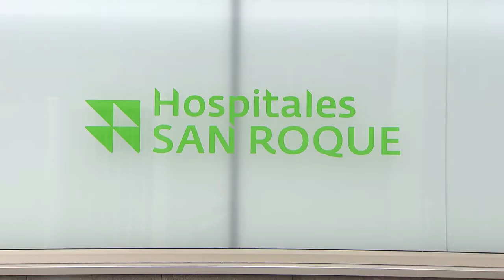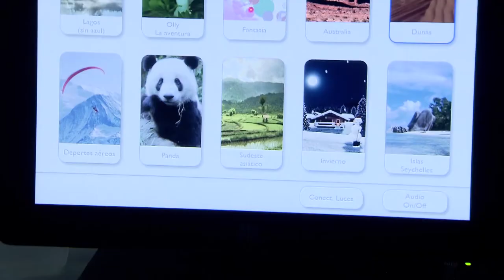Nuevo sistema de diagnóstico por imagen de última generación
Hospitales Universitarios San Roque ha incorporado recientemente un nuevo sistema de diagnóstico por imagen de última generación, concretamente un nuevo equipo de resonancia magnética de 1,5 Tesla, que mejora significativamente los resultados diagnósticos y la experiencia de los pacientes.